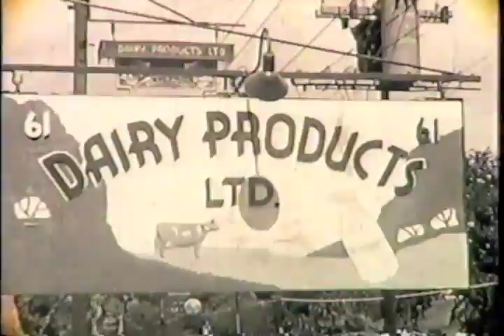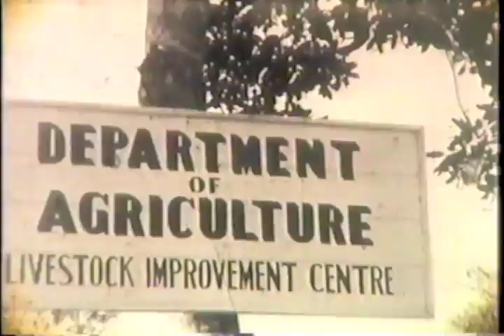Farmer Brown Learns Good Dairying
In February 1952, The Daily Gleaner announced that 'a film which has made a bit of history in Jamaica, will be shown in the lecture Hall of the institute of Jamaica tomorrow morning. "Farmer Brown Learns Good Dairying" -- a documentary made in Jamaica by Jamaicans' (Daily Gleaner, 15 February 1952, 5).

Farmer Brown Learns Good Dairying was the first film produced by the Jamaica Film Unit. Production on the film began in 1950 as part of the work of the Colonial Film Unit Training School in the West Indies.

Films about the dairy industry had been shown in Jamaica before -- for example at the Annual General Meeting of the Jamaica Livestock Association in 1949 -- and Colonial Cinema suggested in 1950 that Jamaica was well-equipped for their exhibition with four cinema vans and 12 sound projectors. Yet, the magazine recognised a need for local productions 'which must be far more interesting and useful to audiences', and the Jamaica Film Unit would produce a series of local instructional films, many of which addressed agricultural problems (Colonial Cinema, March 1950, 19). For example, One Way Out was designed to get farmers to 'spray their bananas thoroughly and regularly' and according to Rennalls 'is expected to be received with even a greater reception than Farmer Brown' (Colonial Cinema, March 1953, 18). In January 1953, Rennalls presented Let's Stop Them, a film about 'praedial larceny' [the theft of livestock] to the Jamaican Agricultural Society. Sir Hugh Foot, the governor, attended the screening and argued that the film marked 'the beginning of a big development in the technique of presentation... in phases of agriculture where there is still the need to get across ideas to the farmer' (Daily Gleaner, 16 January 1953, 11).

The government agricultural reports suggested that by 1953, dairy farming was on the decline. A report stated that 'the movement out of dairying apparently gained impetus during the year. Supplies of milk to the condensery for the first time since its opening, did not surpass those of the previous year'. Bigger farmers tended to 'abandon milk production for such crops as rice and bananas and cattle raising'. The report concluded that as the consumption of condensed milk continued to rise, 'it appeared likely that importation would be necessary during 1954' (Annual Report of the Department of Agriculture, 1953, 11).